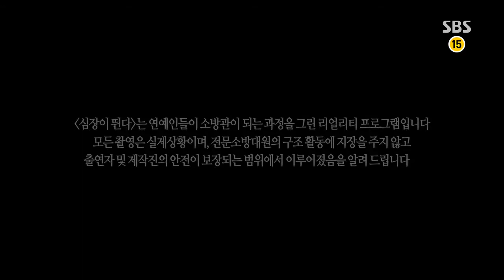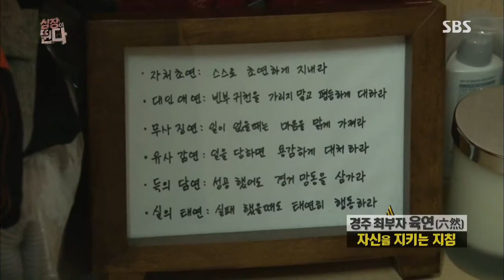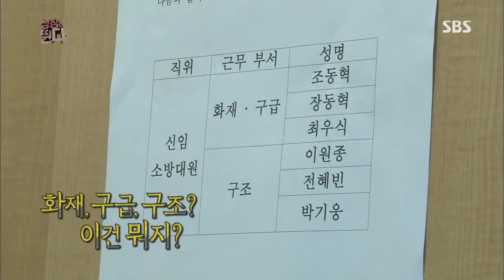예능 파일럿 프로그램 "심장이 뛴다" #12(1)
SBS 리얼예능 심장이뛴다 2부
(박기웅,조동혁,이원종,전혜빈,최우식,장동혁 )
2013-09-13